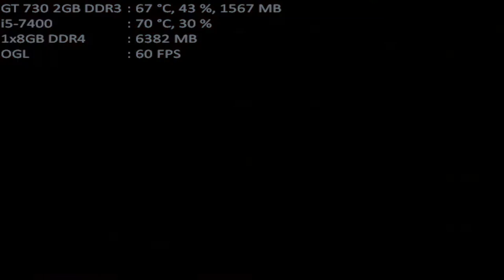mugen 1.1 mugen fighting jam 1.1 omega god ryu 1p vs remilia scarlet & flandre scarlet both 1p